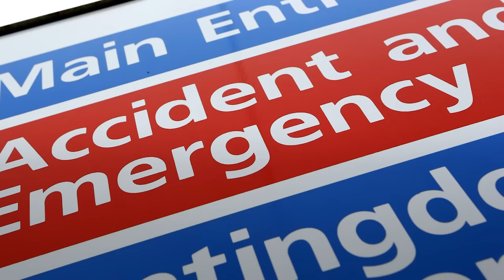M53 crash: ‘Number of casualties’ as overturned school bus sparks traffic chaos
A ‘number of casualties’ have been reported after a school bus carrying children overturned on the M53 motorway on 29 September.

Merseyside Fire and Rescue Service said crews arrived at the scene near Ellesmere Port, Cheshire, and found an “overturned bus” with a “number of casualties”.

The crash occurred just after junction 5 on the M53 towards Liverpool.